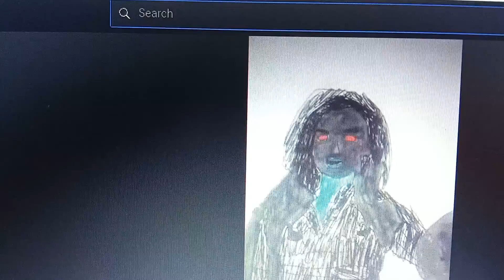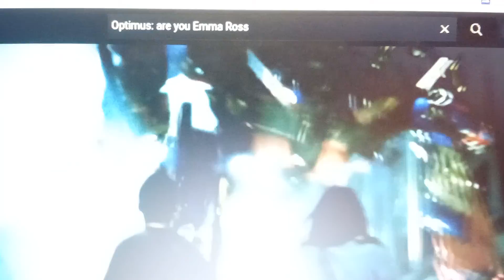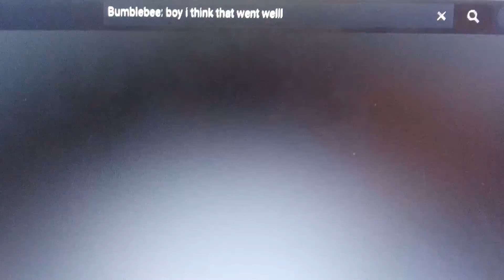Wonder World (Cartoon Style) Part 8- Emma meets The Autobots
Then Emma woke up and she noticed that she was a Autobot and She meets Optimus Prime and his Autobots and She Fainted.

Cast Appearance:
Nich (Zhong) as Mr. Double
Zoe (Zhong) as Mrs. Double
Noah (OC) as Jackson Double
Christina Ross (Bunk'd) as Angela Kendrick
Emma Ross (Bunk'd) as Jessica Kendrick
Morgan Ross (Bunk'd) as Mark Kendrick
Luke Ravi and Zuri Ross (Bunk'd) as Jessica's Siblings
Xander McCormick (Bunk'd) as Zack Forest
Maria Posada (The Book of Life) as President Candece
Emma Ross (Autobot)(OC) as Autobot Jessica
Optimus Prime (Transformers) as Captain Zachary
Optimus's Autobots (Transformers) as Zachary's Crew